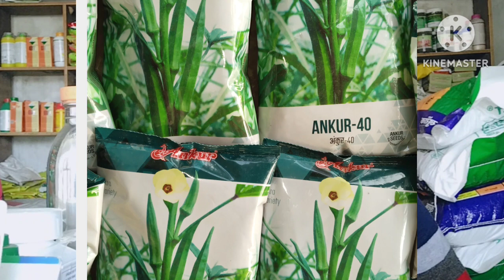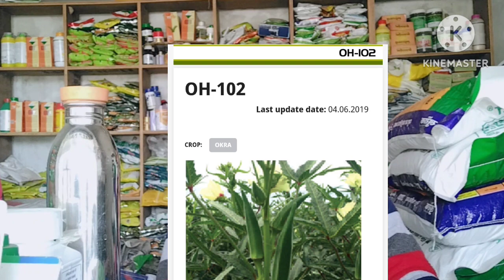भिंडी की अगेती खेती सम्पूर्ण जानकारी advanta राधिका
agriculture products and services provided
भिंडी बीज खरीदे देहात किसान ऐप से